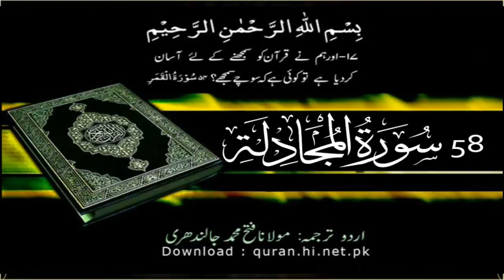58 Surah Al Mujadala | Quran With Urdu Hindi Translation (The Pleading Woman)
Quran With Urdu Hindi Translation Only.
58 Surah Al Mujadala Quran With Urdu Hindi Translation.